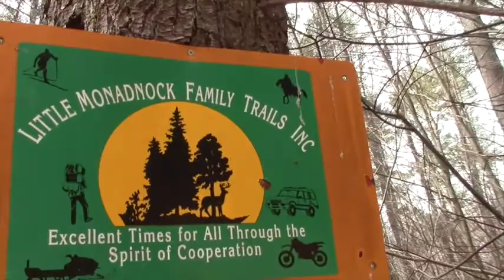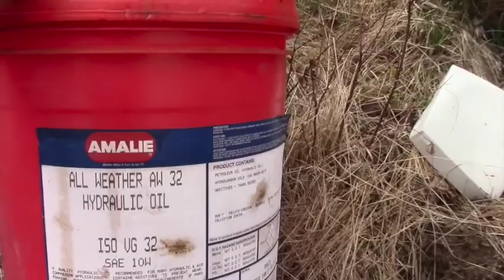Troy Depot Dead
Found here was a network of public hiking trails that have been barricaded off by chopping down trees across some of the trails.  There, a huge pile of what looks like someones personal property has been set on fire.  Microwaves and gas containers are used for target practice and the whole place is covered with shotgun shells.  Then by the woods, is what looks like a make-shift prison cell - made from brush, logs and metal pieces from furniture, the inside of this has been set on fire. This is one of many satanic ritual sacrifice locations found along a hiking trail - that used to be a railroad line between Fitchburg MA and Keene NH.  Every location exposes another piece of to the puzzle that proves that the U.S Military is now attacking their own country, killing their own civilians, stealing their land and resources, to set up a military police state in America.  See the whole series on this channel by selecting the playlist entitled: Satanic Ritual Sacrifice Locations
 1) Fitzwilliam Military Cult pt 1-3
 2) Troy River pt 1-5
 3) Tent City pt 1- 10
 4) 18 Brickyard Troy Depot
 5) Troy Depot Dead
 6) Troy School Witch Hood
 7) Immaculate Conception Cemetery
 8) Coach & Four Motor Inn Webb Depot
 9) Lambert’s Lair of Reputable Business
10) Discount Tire